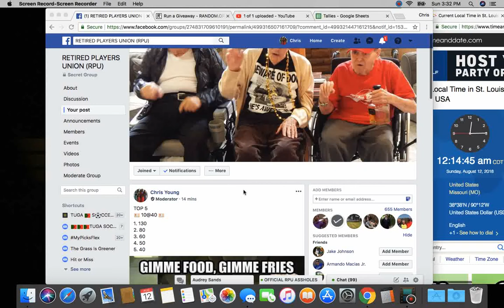top 5 4 sun